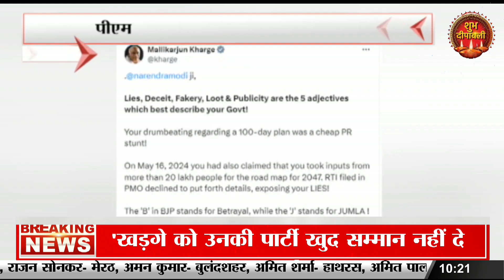Lucknow जिला जेल में बिगड़ी कैदी की हालत,बलरामपुर अस्पताल पहुंचते ही हुई मौत